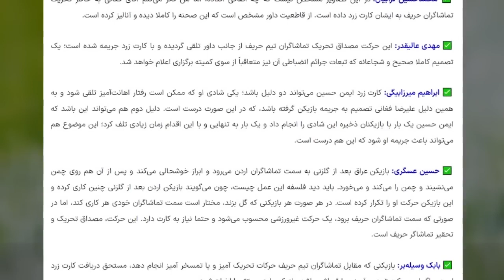واقعا فغانی مقصر اصلی حذف عراق بود؟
روز دوم مرحله ی یک هشتم نهایی جام ملتها با دوتا بازی پیگیری شد که بازی عراق اردن پر بود از حواشی و گلای جذابو در نهایت هم اخراج جنجالی آقای گل جام توسط فغانی باع شد تا عراقیها حذفشون و بندازن به گردن فغانی
تو بازی دوم در حالی که فلسطین از قطر میزبان پیش افتاده بود کامبک خورد و قطرم رفت تو جمع 8 تیم برتر آسیا

جام ملتهای آسیا
عراق
اردن
فغانی داور مسابقه